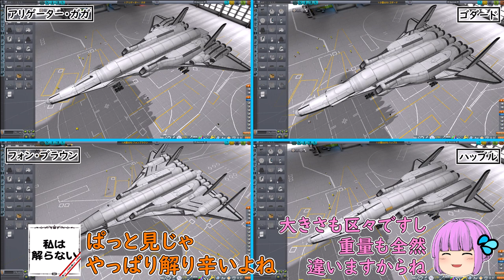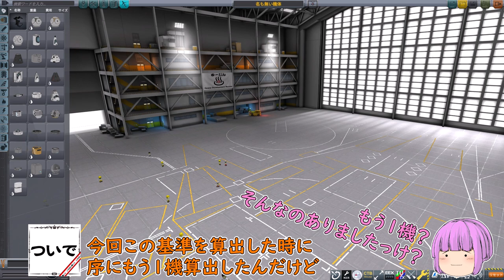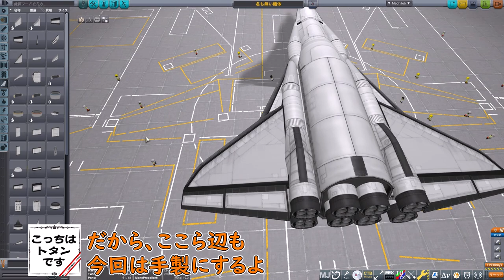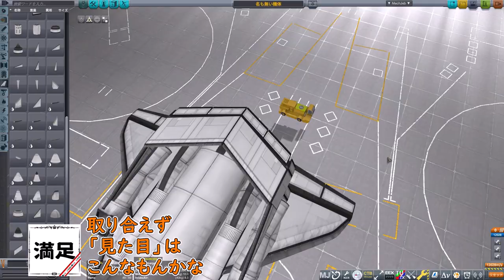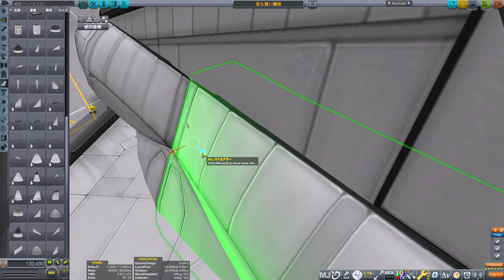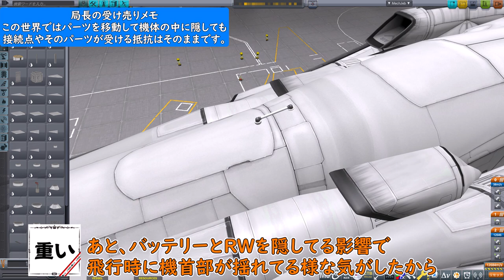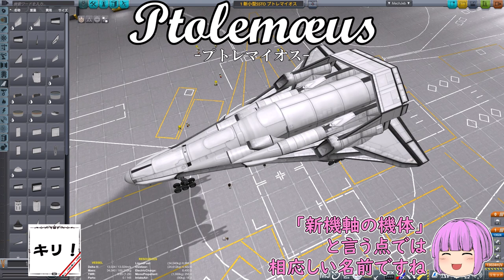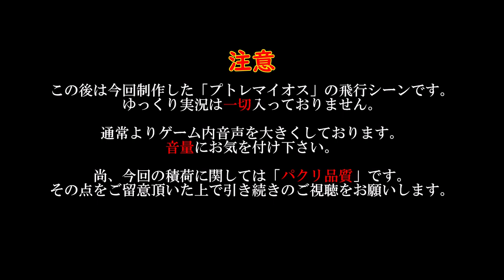【ゆっくり実況】 きまぐれ飛行機クラフト# 06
打ち上げる物が多くなって来た事で機体がどんどん大型化…
見た目が不格好になって行く事に業を煮やして局長が動く！

↓「Eugene【ゆーじん】ゆっくりゲーム実況」のTwitterは此方から↓
次回動画の編集状況や機体制作等々をツイートしてます。
(下記をクリック、タップするとTwitterが開きます)

【端末構成】
[CPU]Intel core i5 12400F
[メモリ]コルセア DDR4 32GB 2666MHz
[マザボ]ASUS H610M-E D4
[グラボ]ASUS nVIDIA GEFORCE RTX 3050
[ストレージ]Western Digital NVMeSSD SN570
※参考記載です。個々の構成に関してのご相談、当方構成へのご指摘はお受けしません。

【使用MOD一覧】
Astronomer's Visual Pack (AstronomersVisualPack 3:v4.13)
Astronomer's Visual Pack-4k Textures (AVP-4kTextures v1.13)
Camera Tools continued (CameraTools v1.24.0)
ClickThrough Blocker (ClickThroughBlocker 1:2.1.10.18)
Distant Object Enhancement /L (DistantObject v2.1.1.9)
Distant Object Enhancement Real Solar System config (DistantObject-RealSolarSystem v1.9.1.1)
Easy Vessel Switch (EVS) (EasyVesselSwitch 2.3)
Editor Extensions Redux (EditorExtensionsRedux 3.4.3.5)
Environmental Visual Enhancements Redux (EnvironmentalVisualEnhancements 3:1.11.7.1)
Hangar Extender (HangerExtenderExtended 3.6.0.2)
Parallax - Stock Scatter Textures (Parallax-StockScatterTextures 2.0.1)
PartInfo (PartInfo 0.0.6.2)
Pood's Calm Nebula Skybox (PoodsCalmNebulaSkybox v1.3.0)
RCS Build Aid (RCSBuildAid v1.0.6)
ReStock (ReStock 1.4.3)
ReStock Extra - Rigid Legs (RestockRigidLegs 1.4.3)
ReStock+ (ReStockPlus 1.4.3)
Rocket Sound Enhancement (RocketSoundEnhancement 0.9.6)
Rocket Sound Enhancement - Default (RocketSoundEnhancement-Config-Default 1.2.4)
SRB Waterfall Effects (SRBWaterfallEffects 2.3.5)
Stock Waterfall Effects (StockWaterfallEffects 0.7.0)
TAC Fuel Balancer (TacFuelBalancer v2.21.5.2)
TUFX (TUFX 1.0.5.0)
Waterfall - Restock (WaterfallRestock 0.2.3)
Waterfall Core (Waterfall 0.9.0)
WindowShine (WindowShineTR 1:2.0)
Zero MiniAVC (ZeroMiniAVC 1:1.1.2.4)

※本動画はKSP Ver1.12.3にて録画しております。
※本動画に登場するキャラクターは「きつね」さんが作成したキャラクター素材を一部改変し使用しております。
※本動画は以下のサイト様で配布されている素材を使用し制作しています。
【効果音】効果音ラボさん【BGM】peri tuneさん、DOVA-SYNDROMEさん、music-note.jpさん
【画像素材】いらすとやさん、パブリックドメインQさん【映像素材】動画素材.comさん、ムビデコさん